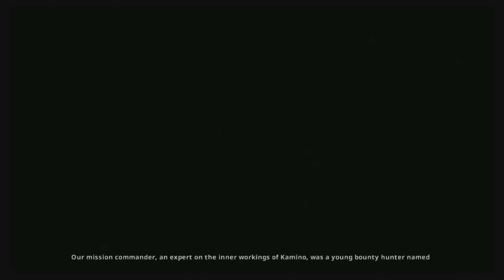Battlefront 2 Classic : Peace Keeping Across The Galaxy (Part 19)